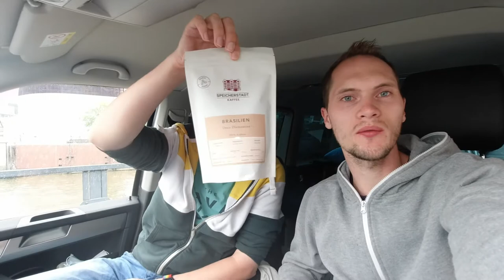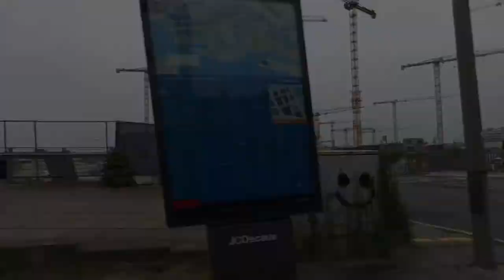Roadtrip #20 - Hamburg noch im Corona-Modus, Nordostsee-Kanal genießen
Wir schreiben den Tag 1 nach Christi Himmelfahrt und was soll man sagen, Hamburg ist absolut noch im Corona-Modus. Bei Shietwetter, was aber ja fast normal für Hamburg ist, genießen wir den Brückentag um dann am nächsten Tag den Nordostsee-Kanal in Rendsburg zu genießen.